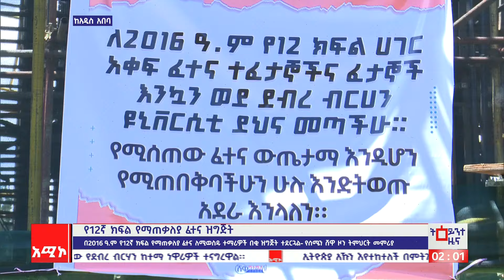የ12ኛ ክፍል የማጠቃለያ ፈተና ዝግጅት